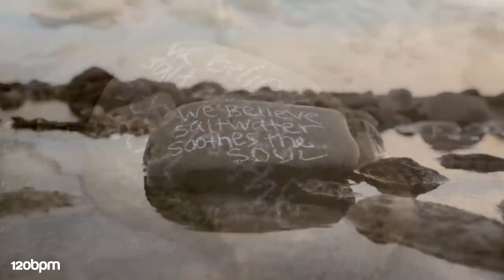F4TE - Sentimentos (Vinylsurfer Remix)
Model: Elyse Taylor